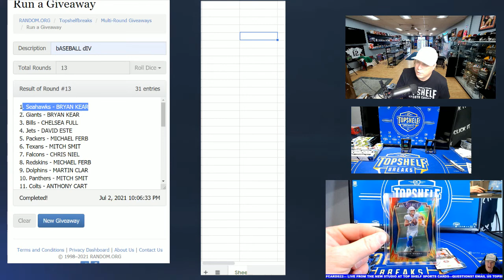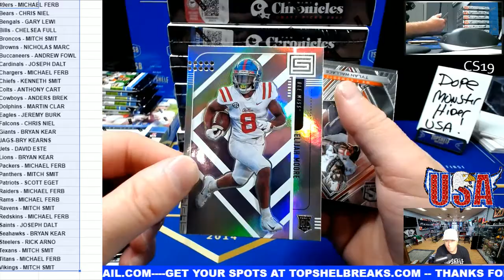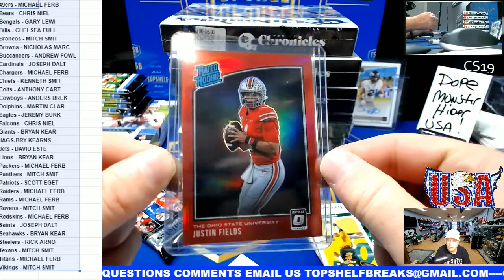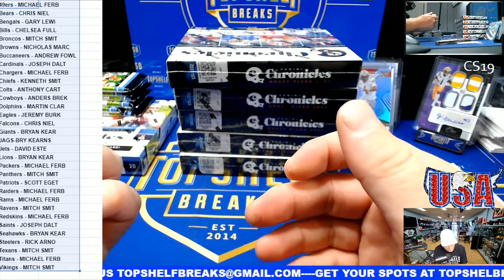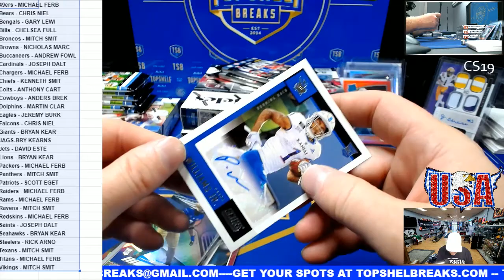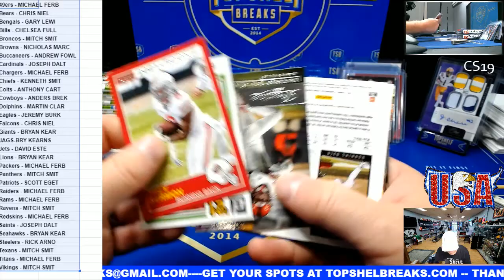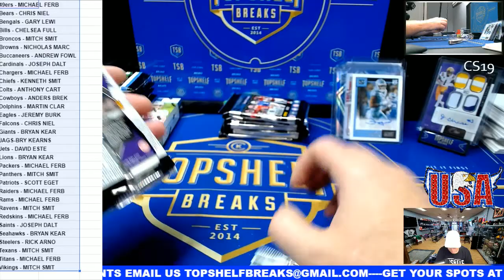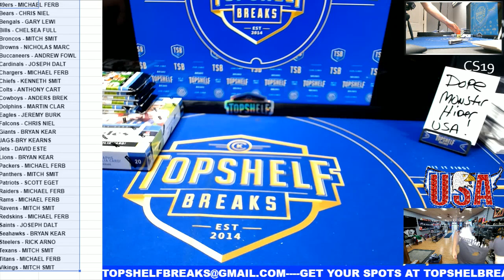7-2 CHRON DRAFT FOOTBALL 8 BOX PYT 1